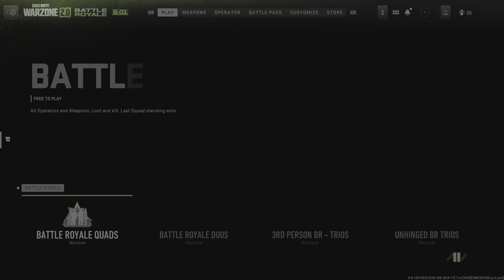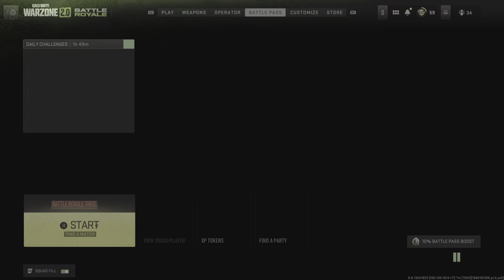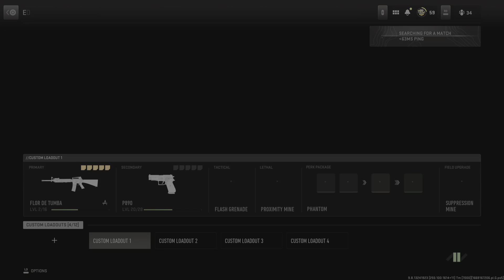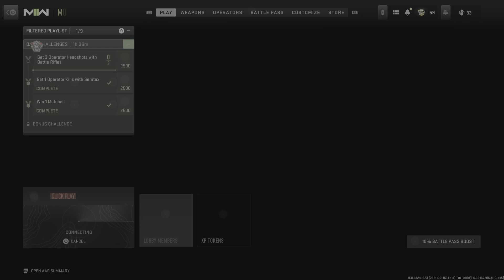Call of Duty: Modern Warfare II_20221122212311